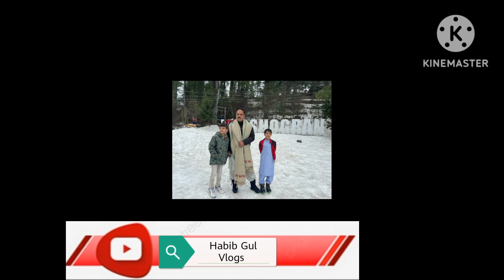shogharam village with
Cold place of shoghram
Habibgulvlogs